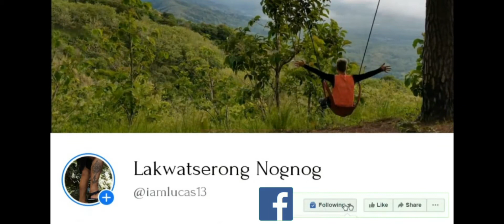Mobile Legend Bangbang with Mj Ab